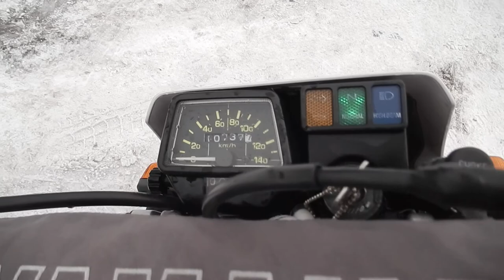No B7250 YAMAHA SEROW 225